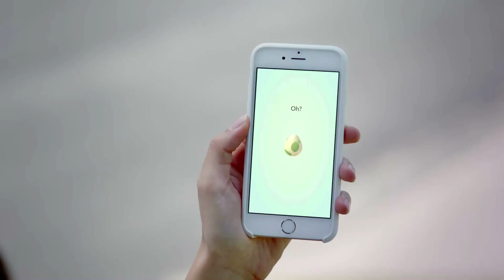This is Why Crocs Are Iconic - VFILES.DATA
What do Steven Tyler, Iggy Pop, Mario Batali, and Jared Leto have in common? One word: Crocs. The boat shoe entered the American wardrobe sported by actual boaters, your dad, and Brooke Shields on her way to brunch, lunch, and dinner. Watch and learn how this happened to us.

VFILES is the place to discover, collaborate, and create what’s next. Enter our world